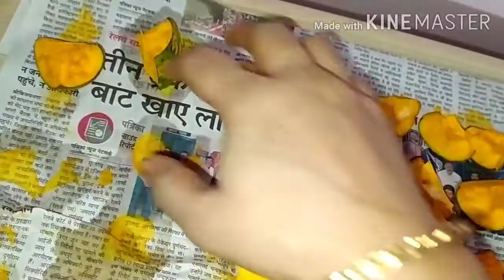Aam ka Achar//आम का अचार बिना धूप के 1 साल रहेगा ताजा। Mango Pickle Recipe..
Aam ka Achar,आम का अचार बिना धूप के 1 साल रहेगा ताजा, Mango Pickle Recipe, Aam ka achar, Aam ka achar recipe, Aam ka achar recipe in hindi, Pickle, Pickle Recipe, आम का अचार कैसे बनाएं, आम का अचार बनाने की विधि, कच्चे आम का अचार कैसे बनाएं, अचार बनाने की विधि, आम का अचार,